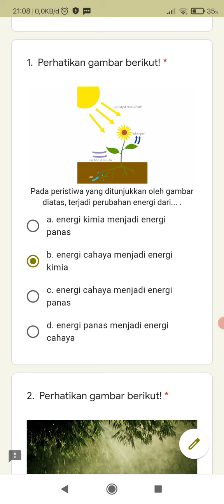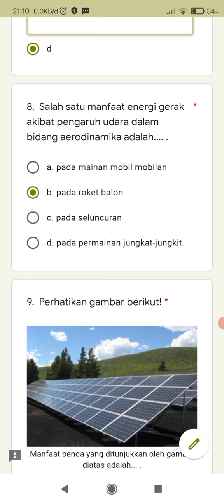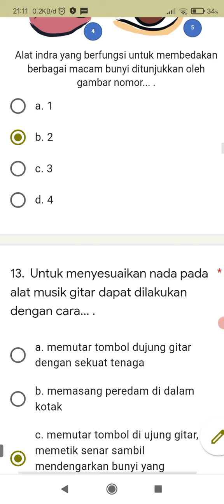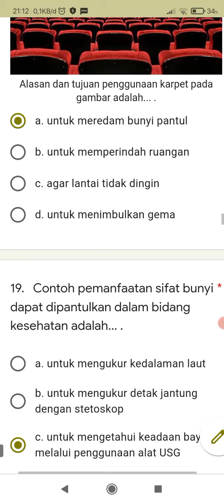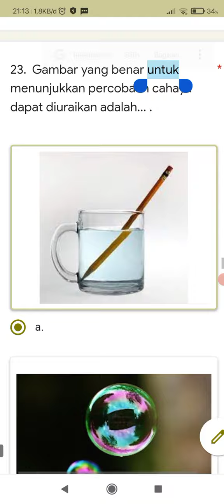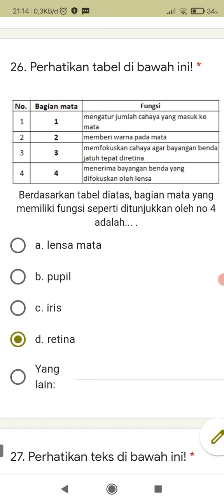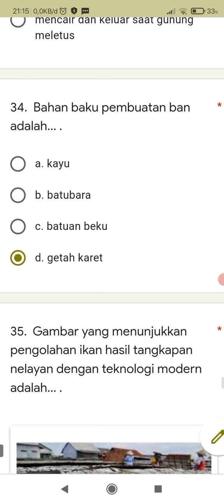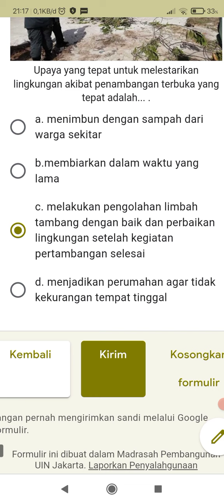Latihan PAT IPA Kelas 4